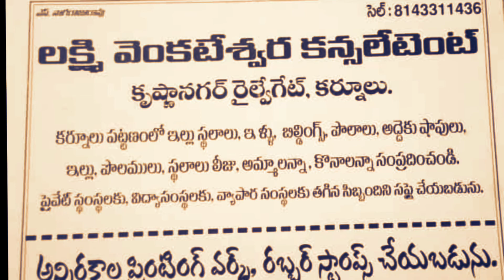Lakshmi Narasimha Swamy | Veluru | Wargal Mandal | Medak | Telangana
Lakshmi Narasimha Swamy | Veluru | Wargal Mandal | Medak | Telangana @BALAIAH TALKIES